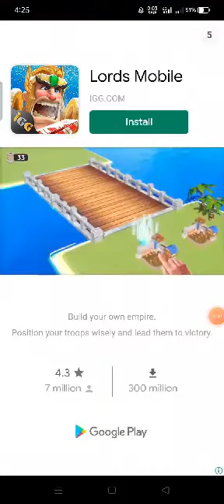Different colors how to play it?